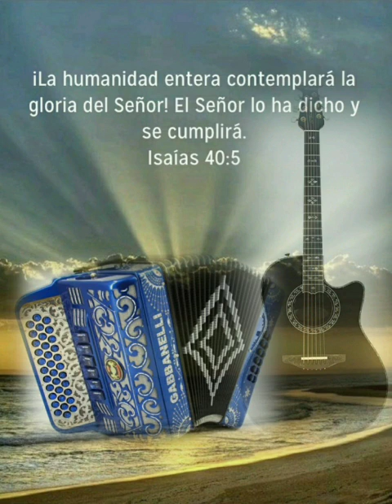Allí quiero ir y tu?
Música Norteña Cristiana